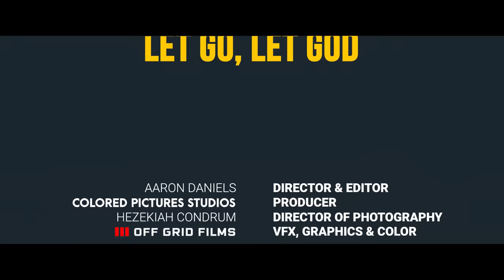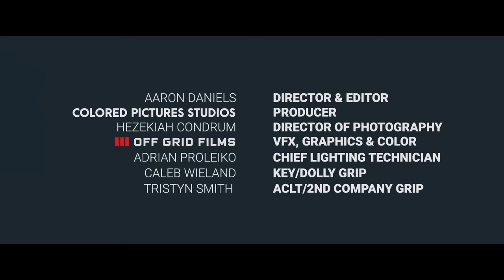Let Go, Let God Erica Reed featuring Mark Kibble of Take 6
EDP's Erica Reed is back with another smash. After going all the way to number 1 on the Billboards indicator chart with Building "What Are You Waiting On?", she returns with Let Go, Let God. DeWayne Woods initially recorded Let God, Let God for Donald Lawrence Label through Verity Records. PJ Morton wrote it. Erica has Grammy-winning producer Sanchez Harley at the control again, and the song Features Grammy winner Mark Kibble. This version is incredible and something the world needs now; enjoy.